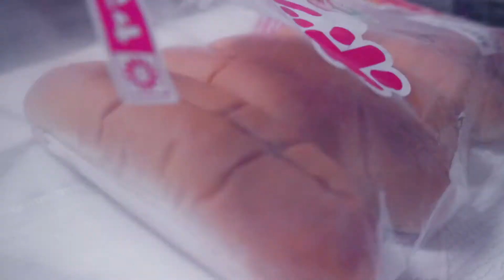B ROLL - HOT DOG MADE IN JAPAN CINEMATIC VIDEO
CACHORRO QUENTE FEITO EM CASA .